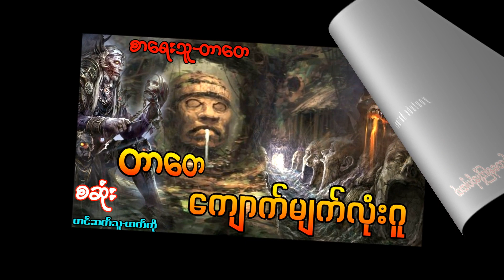တာတေ ကျောက်မျက်လုံးဂူ (စဆုံး)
ဇာတ္လမ္းေကာင္မ်တာတေ
တာေတအသံံံံံဇာတ္လမ္း
မဖဲဲဲဝါအသံဇာတ္လမ္း#2022 ဇာတ္လမ္း
 HDဇာတ္လမ္း
ေမာင္ညိဳမိူင္း( သႏႅ္င္)အသံဇာတႅမ္း
ဂမၻီရဇာတ္လမ္းမ်ား ဂမၻီရဇာတႅမ္းမ္ား
ေထာင္မူးႀကီးသိန္းဝင္ဇာတ္လမ္း
သုေမာင္အသံဇာတ္လမ္း သုေမာင္ဇာတ္လမ္း
 စာေရးဆရာသုေမာင္အသံဇာတ္လမ္းမ်ား